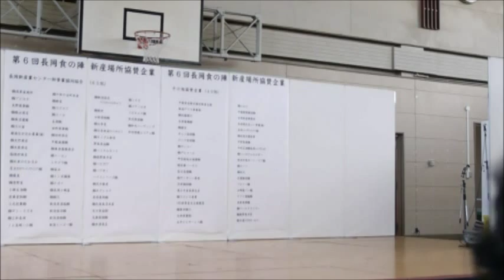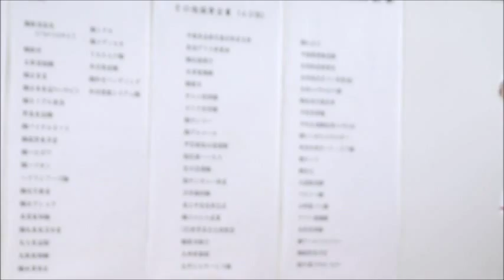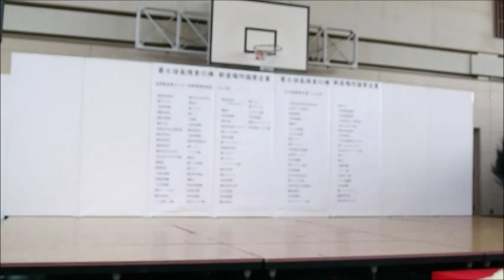20110918超耕２１ガッター(2/2)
2011/09/18（日）長岡食の陣　新産体育館で10：30から行われた「超耕２１ガッター」ショー(2/2)